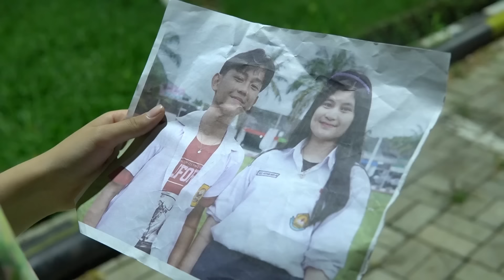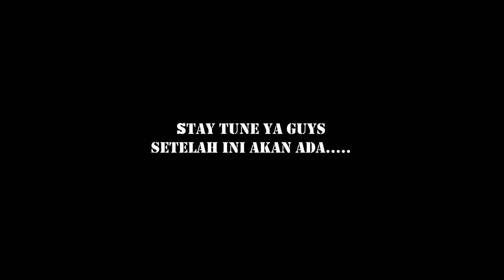BIDADARI CINTA 10 || FILM BELADIRI INDONESIA